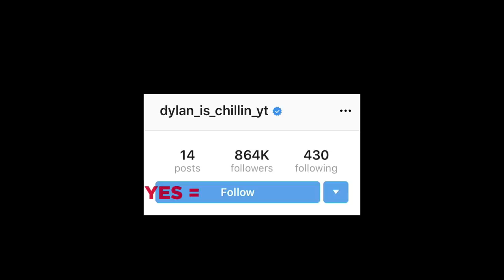10 Scary Videos Caught By Drones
A top 10 list of the scariest things caught on tape by drones! Videos of things so scary that by the time you’re down watching this list, you’ll be too freaked out to look up in the sky. Watch creepy stuff like drones that follow people who get angry and scared, drone videos of near shark encounters in the water, drone videos of mysterious lights in the sky, people getting rescued by drones caught on video, and people unsuccessfully trying to run away from special drone units. These are the most scary videos caught by drones!

Sources:
7.